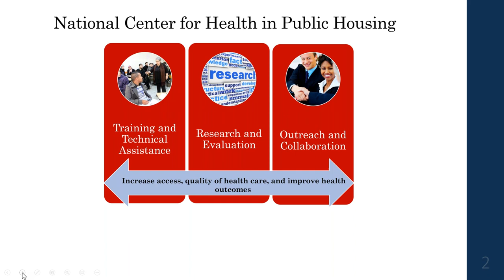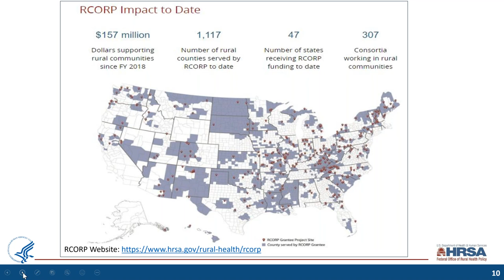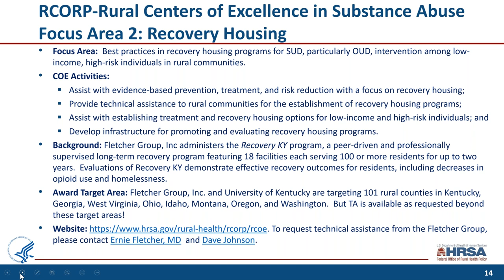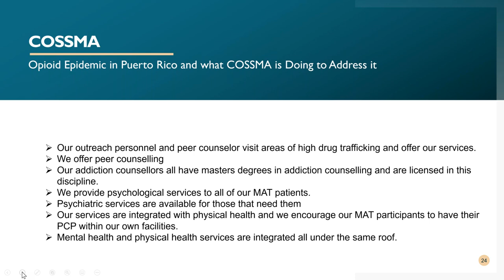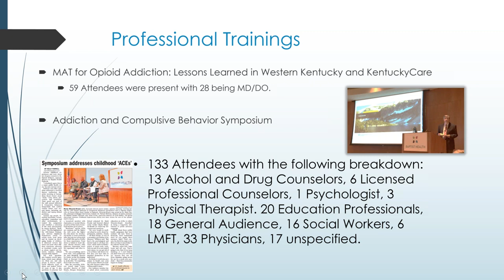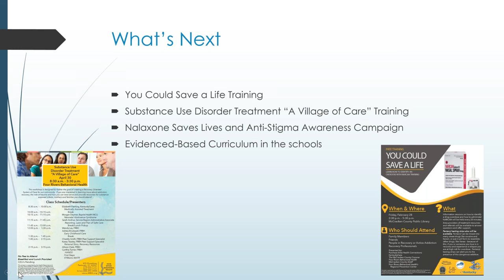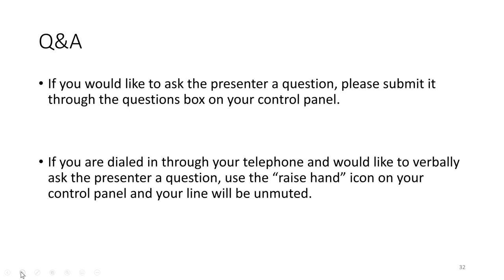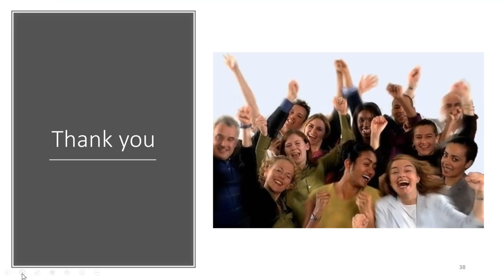Addressing the Opioid Epidemic and Substance Use Disorders in Public Housing Rural Communities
This webinar will explore federal and local efforts to address this public health crisis in rural communities and the role of Health Center Programs to address the opioid epidemic and substance use disorders in rural communities.